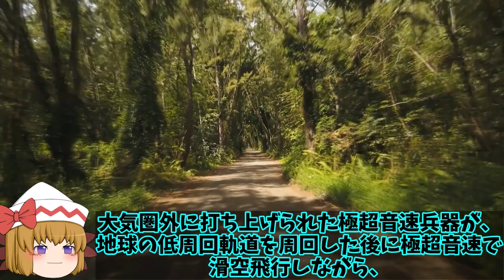中恐れる台へのPAC3配備！米の本気度はこれまでの諸外国とは違っていた？【ゆっくり解説・軍事News】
引用・転載「出典：海上自衛隊ホームページ」
引用・転載「出典：航空自衛隊ホームページ」
引用・転載「出典：陸上自衛隊ホームページ」